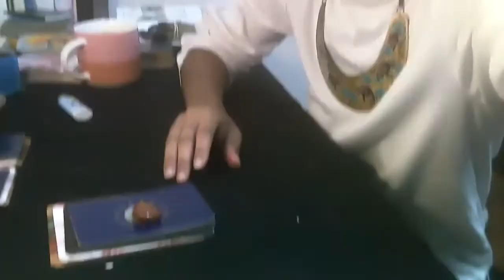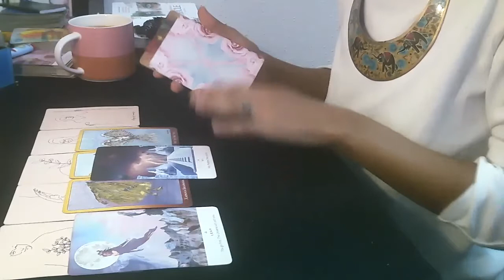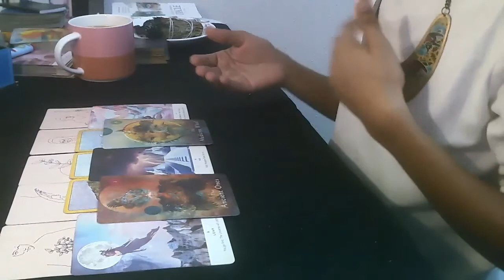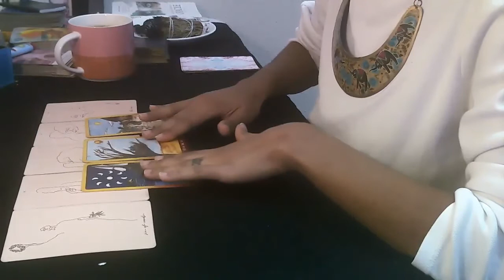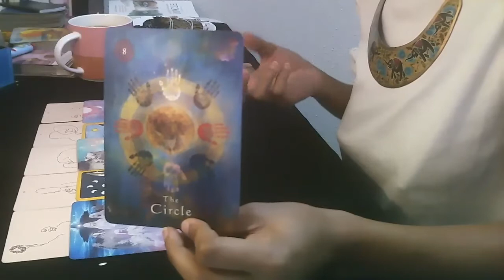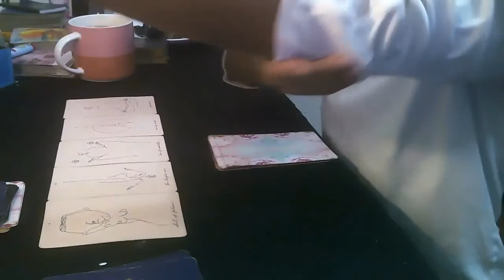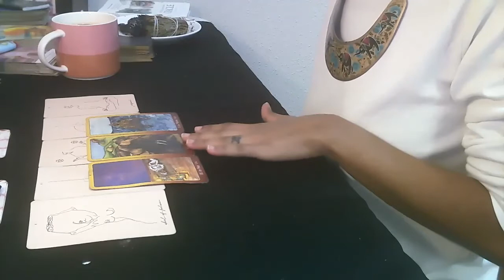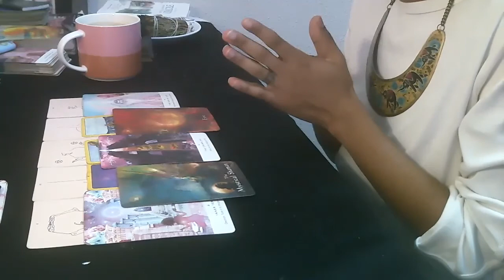Weekly 10/12 - 10/18 Pick a Card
This week we have Mercury going into Retrograde and a powerful Libra New Moon both ushering in transformative and life changing energies that support us in our bigger picture in whatever area of life this maybe for us, and in a very potent way where these energies lie in our charts.

If you are needed to know about this on an astrological level check out House of Chiron services and how they can benefit you in getting more acquainted with your inner world.

Pile 1 - 00:45
Pile 2 - 12:04
Pile 3 - 27:30